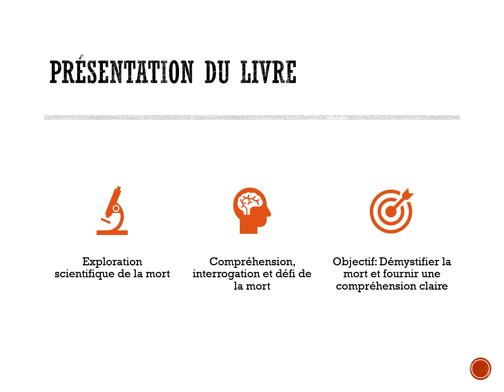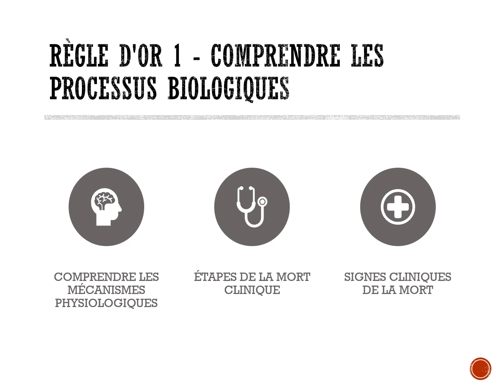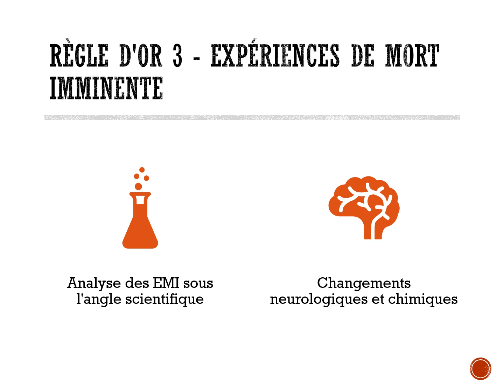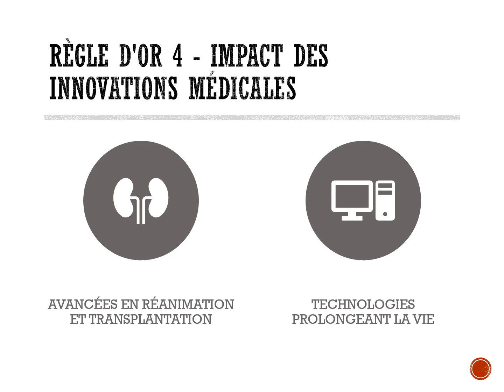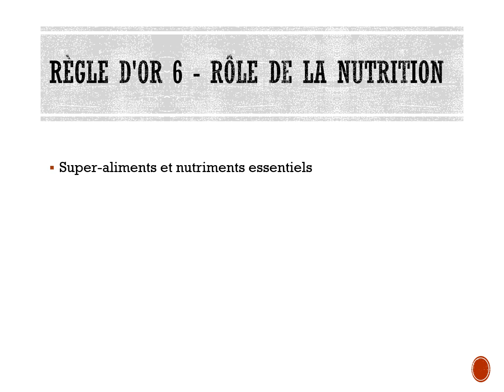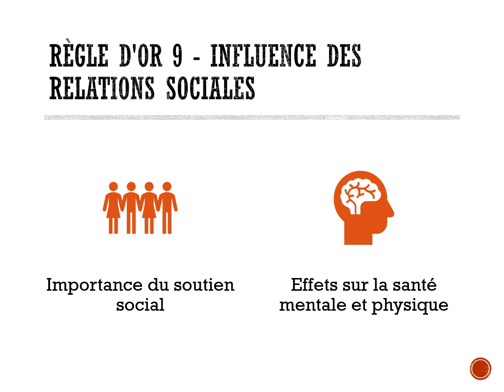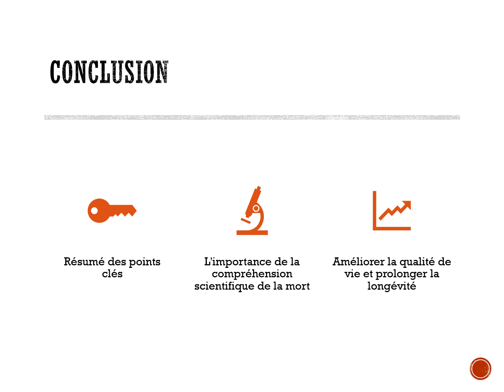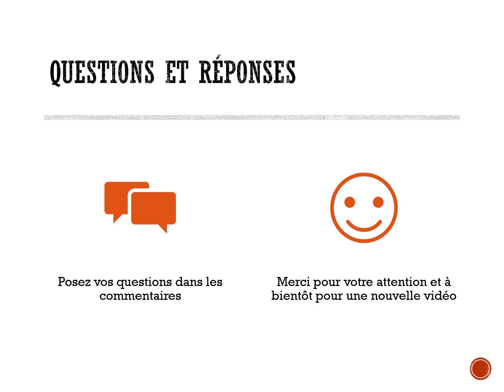10 Règles d'Or du Livre Mortels : Les Secrets pour une Vie Exceptionnelle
Dans cette vidéo, découvrez les 10 règles d'or extraites du livre 'Mortels' pour vivre une vie exceptionnelle. Ces principes vous guideront vers une existence plus épanouissante et significative. Que vous cherchiez à améliorer votre quotidien ou à atteindre vos objectifs les plus ambitieux, ces règles sont faites pour vous.

👍 Aimez cette vidéo si vous avez trouvé ces conseils utiles !